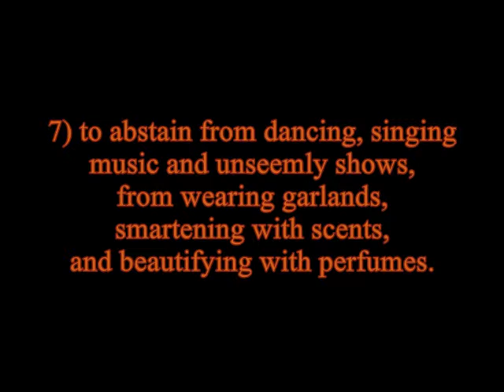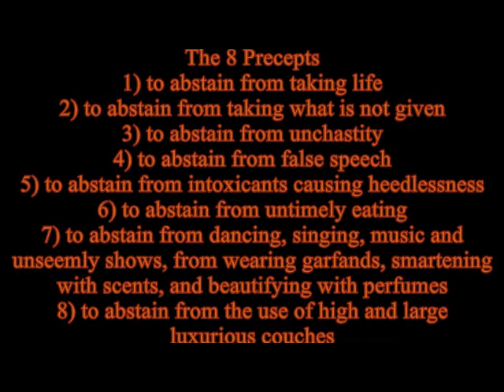The 8 Precepts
Buddhism